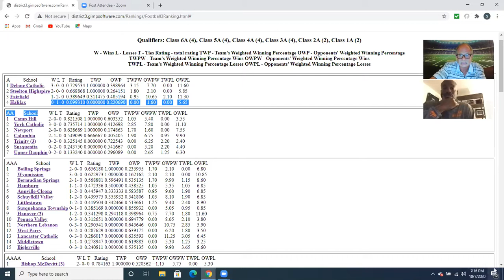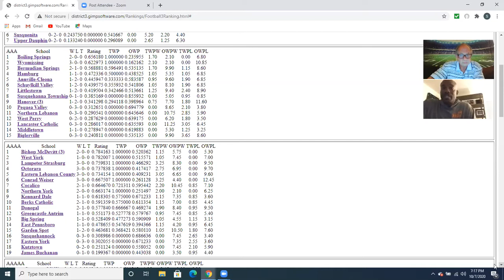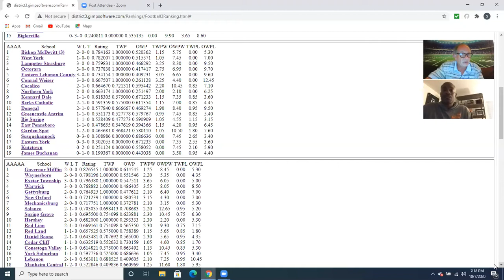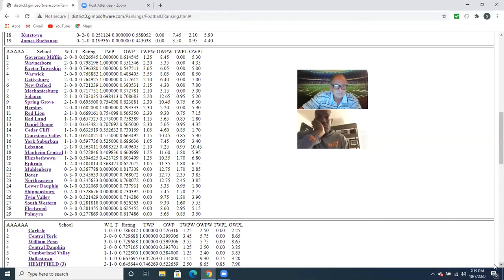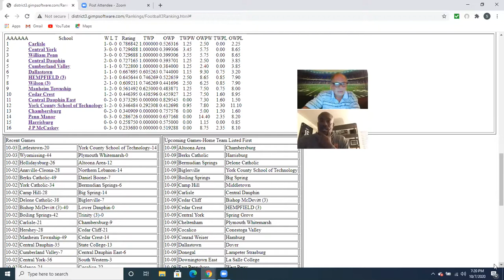Fresh Set Of Downs Week Four